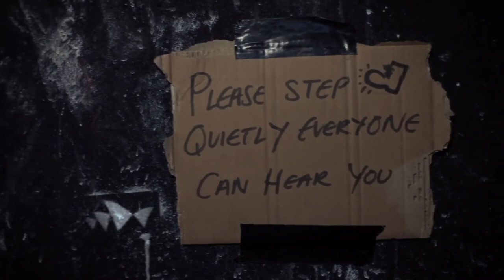Sydney Opera House - "The Ship Song Project"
LIA Silver Award Winner for TV/Cinema/Online Film - Music — Music Adaptation Category and TV/Cinema/Online Film — Branded Content Category.

Corporate Name of Client: Sydney Opera House
Client Account Director: Victoria Doidge
Agency Account Director: Suzy Coman
Account Manager: Kate Behne
Agency: The Monkeys, Sydney
Group Creative Director: Dan Beaumont
Executive Creative Director: Justin Drape
Creative Director: Noah Regan
Copywriters: Justin Drape/Noah Regan/Simone Louis
Art Director: Noah Regan
Agency Producer: Thea Carone
Production Company: Exit Films, Sydney
Director: Paul Goldman
Producer: Caroline David
Editing Facility: Definition Films, Sydney
Editor: David Gross
Music Production Company: Turning Studios, Sydney
Music Producer: Emma Hoy
Music Arranger: Elliott Wheeler
Original Song Title: The Ship Song